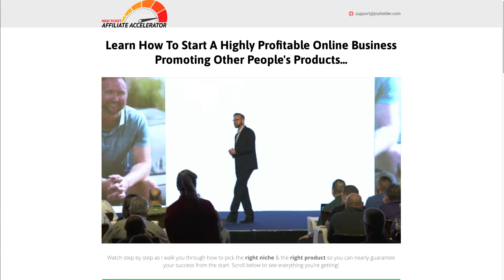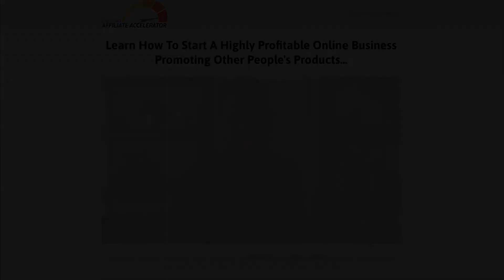🔥 High Ticket Affiliate Secrets! Only $7! (High Ticket Affiliate Accelerator!)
In this video i walk you  through the newest release from the high ticket affiliate accelerator program,  this is called the high ticket affiliate secrets course.  It's only $7 and is a huge value!

The training that the system offers is very in depth and step by step, over the shoulder, complete business building training.  I was blown away when i looked inside and realized that i had never seen anything like this before.  Literally!  If you are looking to build and grow a highly profitable and sustainable online business you really need to look into this big ticket affiliate program,  High Ticket Accelerator (Transcend) is exactly what they advertise.  Simply incredible!